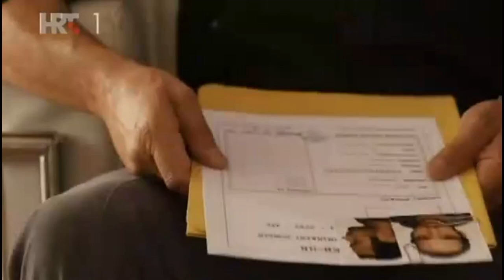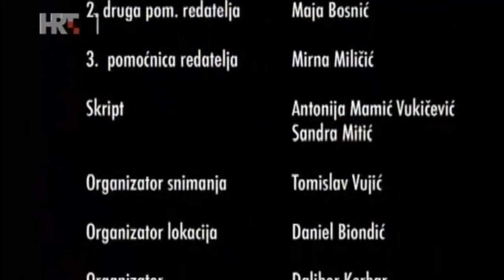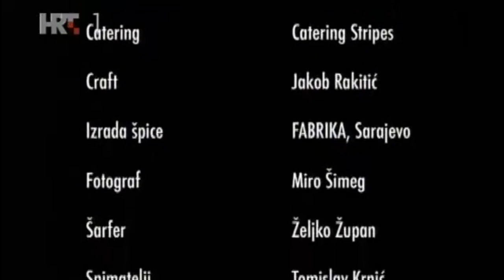Loza --epizoda 4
Glavnina radnje vrti se oko mladog para, Maje i Frane, koji dolaze iz Zagreba na otok Kampar kako bi si tu osigurali egzistenciju i osnovali obitelj. Frane je sin uglednog otočkog vinara Vinka Radovanija s kojim želi unaprijediti obiteljski biznis. Da bi u tome uspjeli, moraju širiti nasade loze pa su bacili oko na veliko zemljište smješteno tik uz more. Međutim, isto zemljište bi rado kupio i Zvonimir Gamulin, Majin otac, inače građevinski tajkun, porijeklom s istog otoka.